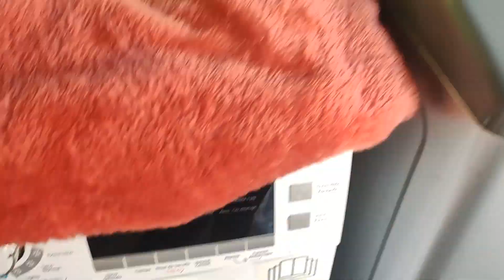UN DÍA DE NIÑERA Y UNA NOCHE DE MIEDO...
Amigas y amigos! Ahora pueden enviar sus gracias mediante el botón "Gracias" bajo el video. No es obligatorio pero me ayudaría mucho para seguir entregando contenido nuevo ♥